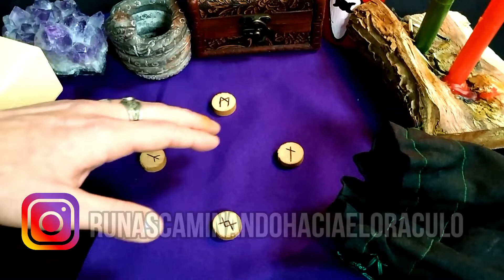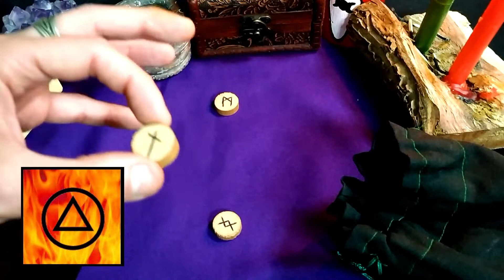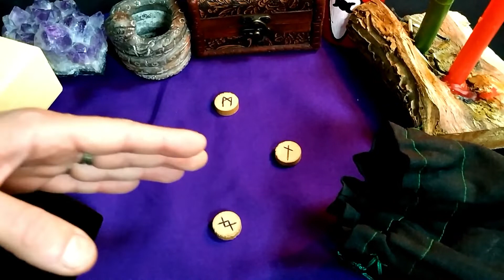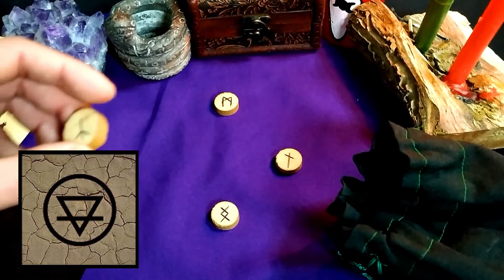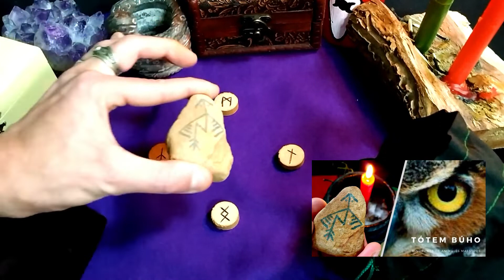ARIES Julio 2021 Lectura de RUNAS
📚Runas de las Brujas Nivel Avanzado ⭐NUEVO ⭐